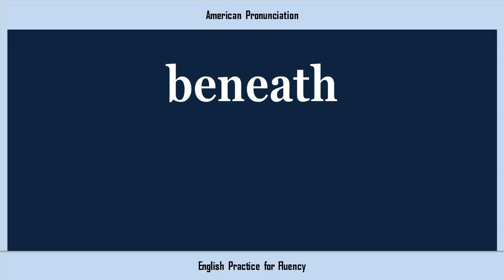beneath, How to Say or Pronounce BENEATH in American, British, Australian English